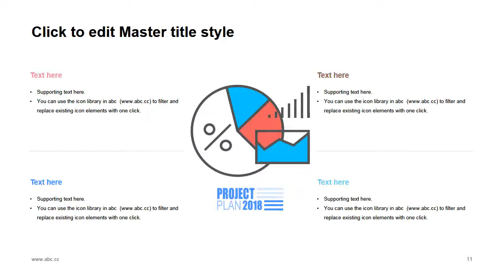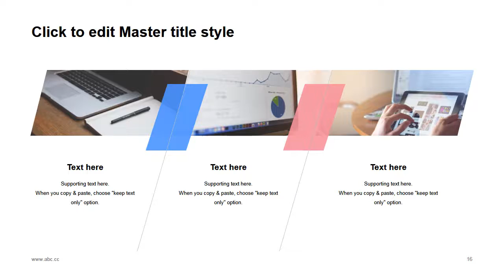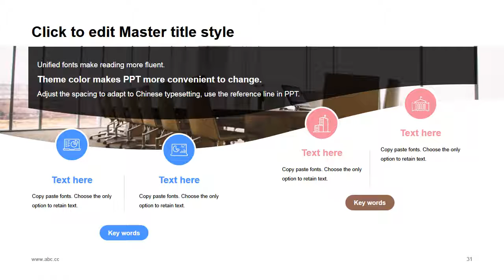Specials PPT template #53 Professionally designed slides 2018 pptx